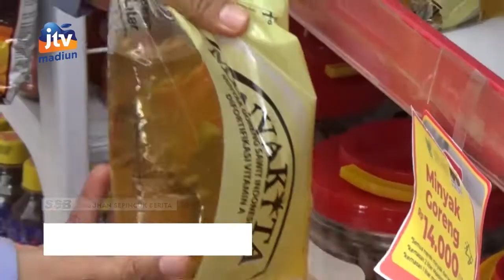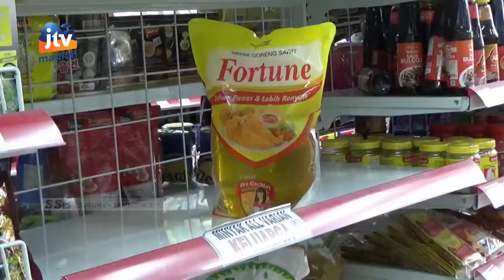NGAWI - Stok Minyak Goreng Di Sejumlah Ritel Modern Mulai Menipis